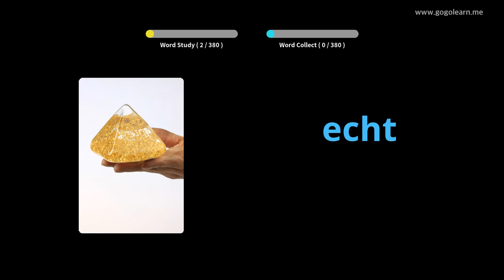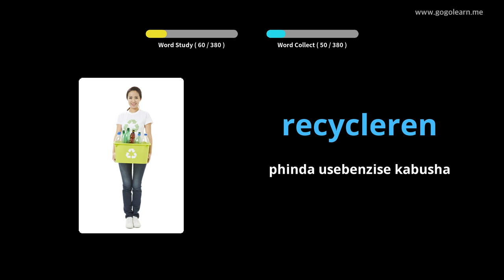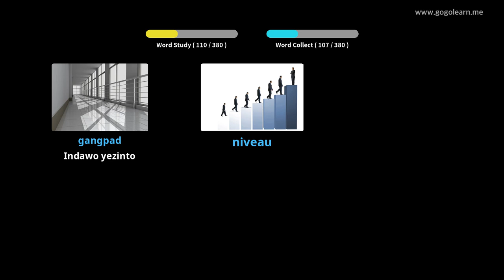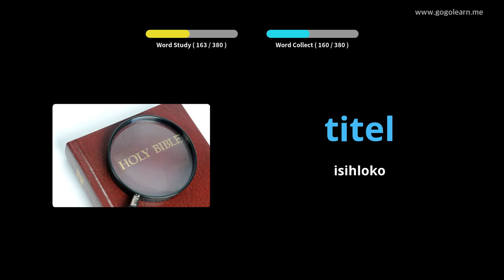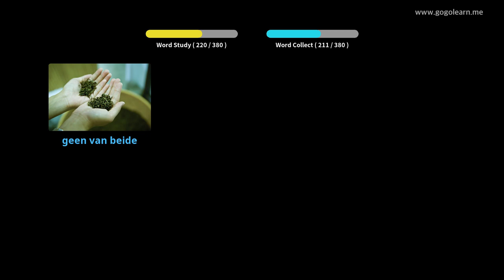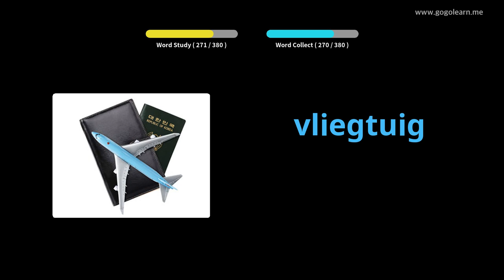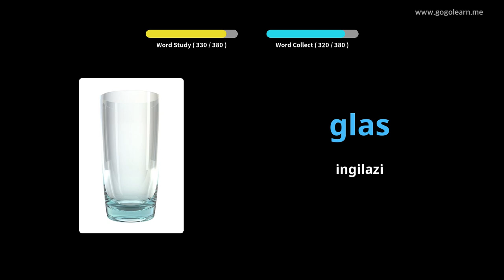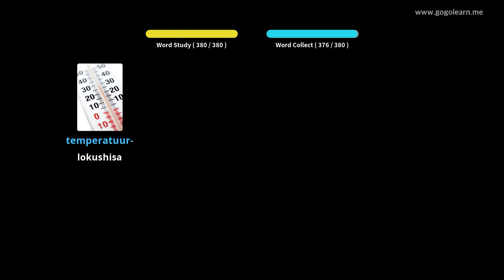I-Dutch Vocabulary Secondary School 2 | Golearn